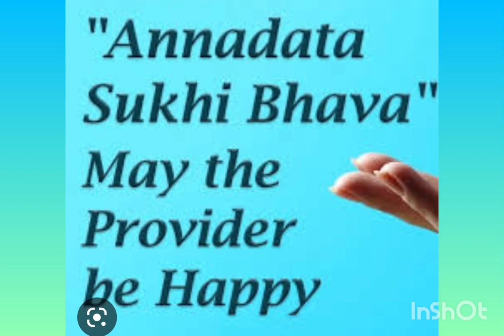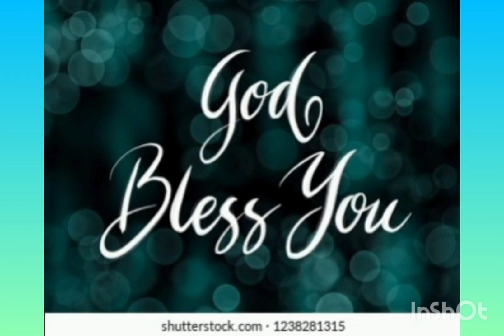ANNADHANAM PHOTOS SMT PRABHALA UMA GARU AND SRI SRINIVAS GARU